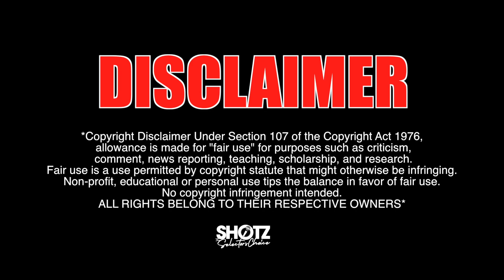IRAH - BOMBOHOLE BORIS - (Selectors View)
Shotz The Selectors Choice now Reacts to Music Videos, And All News.

Featuring IRAH